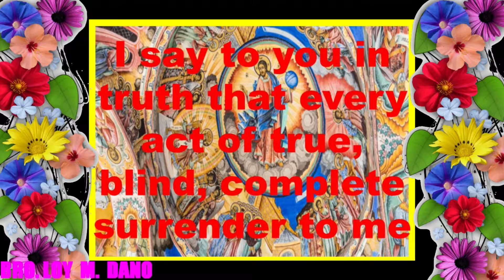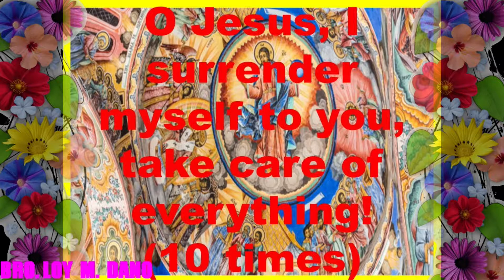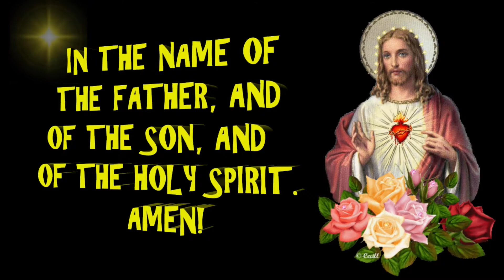🙏⛪💝🌹 1. POWERFUL PRAYER - THE SURRENDER NOVENA DAY 1 HD. HEALING, MIRACLE, EFFECTIVE PRAYER by DON🙏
ROMANTIC MUSIC LOVER - 🙏⛪💝🌹 1. POWERFUL PRAYER - THE SURRENDER NOVENA DAY 1 HD🌹💝⛪🙏HEALING, MIRACLE, EFFECTIVE PRAYER by SERVANT OF GOD DON DOLINDO RUTUOLO. STAY SAFE AND HEALTHY. GOD BLESS US ALL!🙏💝🌹💝

       The Surrender Novena
                       Day 1
Why do you confuse yourselves by worrying? Leave the care of your affairs to me and everything will be peaceful. I say to you in truth that every act of true, blind, complete surrender to me produces the effect that you desire and resolves all difficult situations.
O Jesus, I surrender myself to you, take care of everything! (10 times)

EXCERPT FROM THE BOOK OF MS. MAURA ROAN MCKEEGAN: The Surrender Novena: Let Jesus Take Care of Everything MAURA ROAN MCKEEGAN Jesus says in this prayer. “Do not worry. Close your eyes and say to me with faith: ‘Thy will be done, You take care of it.’ I say to you that I will take care of it, and that I will intervene as does a doctor and I will accomplish miracles when they are needed.” “Repose in me, believing in my goodness, and I promise you by my love that if you say, ‘You take care of it,’ I will take care of it,” Jesus’ words in the prayer assure us. “O Jesus, I surrender myself to You, take care of everything!” This simple refrain captured my heart from the first time I heard it. I had never heard of the Surrender Novena—the prayer from which these words were taken—nor of Don Dolindo, its author, but I was so taken with this powerful prayer that I immediately wanted to learn more about both. As it turns out, Servant of God Don Dolindo Ruotolo was, for a short time, the spiritual director of someone I have written about many times: Padre Pio. St. Pio said Don Dolindo was a “saint” and that “the whole of Paradise” was in his soul. Don Dolindo called himself “Mary’s little old man.” He lived in such great poverty that his own family turned away from him. He opened his arms without fear to embrace contagious sick people, caressing and kissing them. He offered himself as a victim soul for mankind and was afflicted with many sufferings, including complete paralysis for the last ten years of his life. But he suffered with joy because he suffered for love. He also had the gift of prophecy, writing to Bishop Huilica in 1965 that “a new John will rise out of Poland with heroic steps to break the chains beyond the boundaries imposed by the communist tyranny.” This prophecy was realized in Pope John Paul II. Many miracles have been attributed to Don Dolindo’s intercession, both before and after his death. Don Dolindo received from Jesus the words of Surrender Novena. It is a prayer that is especially timely now, when world events feel out of control, and we are trying to grow in trust and abandonment to God’s providence. “You see evil growing instead of weakening?” Jesus says in this prayer. “Do not worry. Close your eyes and say to me with faith: ‘Thy will be done, You take care of it.’ I say to you that I will take care of it, and that I will intervene as does a doctor and I will accomplish miracles when they are needed.” It’s also timely when our own personal suffering is threatening to overwhelm us and steal our peace. “Repose in me, believing in my goodness, and I promise you by my love that if you say, ‘You take care of it,’ I will take care of it,” Jesus’ words in the prayer assure us. The Surrender Novena: Let Jesus Take Care of Everything MAURA ROAN MCKEEGAN “O Jesus, I surrender myself to You, take care of everything!” This simple refrain captured my heart from the first time I heard it. I had never heard of the Surrender Novena—the prayer from which these words were taken—nor of Don Dolindo, its author, but I was so taken with this powerful prayer that I immediately wanted to learn more about both. As it turns out, Servant of God Don Dolindo Ruotolo was, for a short time, the spiritual director of someone I have written about many times: Padre Pio. St. Pio said Don Dolindo was a “saint” and that “the whole of Paradise” was in his soul.

FACEBOOK PAGE: LOY M. DANO / FB ACCOUNT: Eulalio M. Dano